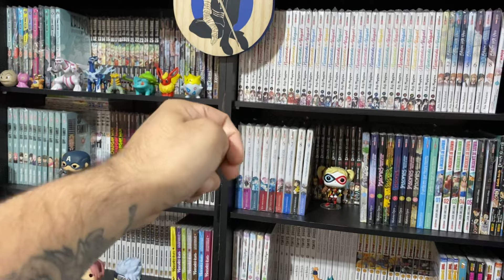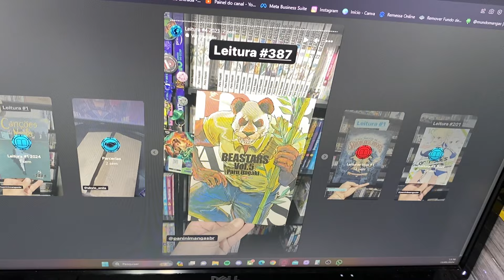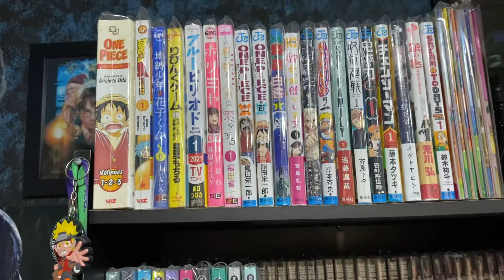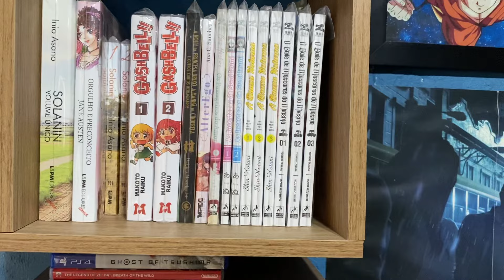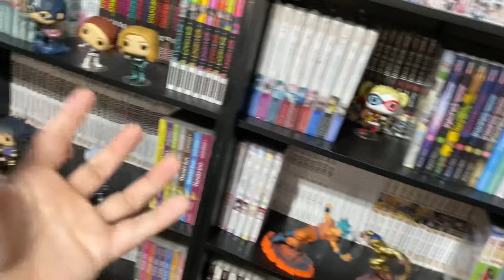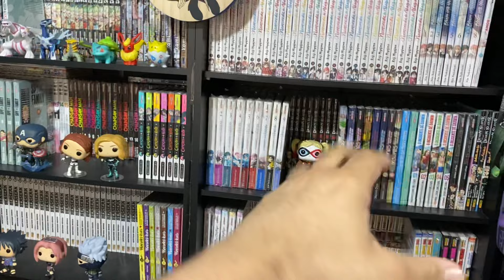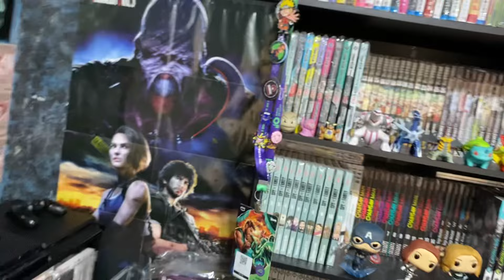LEITURA EM DIA...OU NÃO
🤝APOIA-SE MUNDO MANGAS